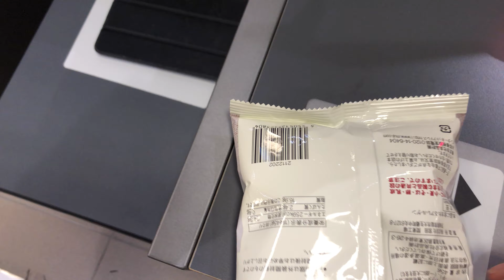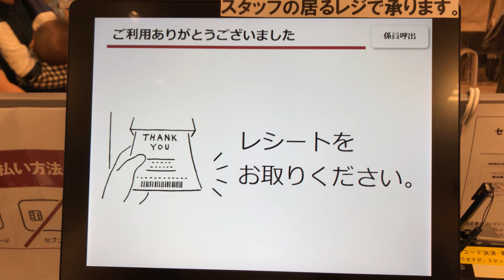【長野県 上田市】無印良品 アリオ上田 セルフレジ（クレジットカードで支払い）